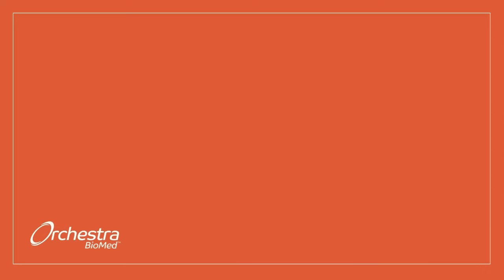Orchestra BioMed | Building Success with Biotech Insights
Orchestra BioMed is a biomedical innovation company accelerating high-impact technologies to patients through risk-reward sharing partnerships with leading medical device companies

Forward-Looking Statements Disclaimer Certain statements included in the content distributed by Orchestra BioMed Holdings, Inc. (the “Company”) to which this disclaimer relates (including, but not limited to, visual, auditory, or written statements accessible through the link included in the Company’s digital communication) (the “Content”) that are not historical facts are forward-looking statements for purposes of the safe harbor provisions under the United States Private Securities Litigation Reform Act of 1995. Forward-looking statements generally are accompanied by words such as “believe,” “may,” “will,” “estimate,” “continue,” “anticipate,” “intend,” “expect,” “should,” “would,” “plan,” “predict,” “potential,” “seem,” “seek,” “future,” “outlook” and similar expressions that predict or indicate future events or trends or that are not statements of historical matters. These forwardlooking statements include, but are not limited to, statements relating to the initiation, enrollment, timing, implementation and design of the Company’s planned and ongoing pivotal trials and reporting of top-line results, the potential benefits of regulatory approvals or designations received from domestic and foreign regulatory bodies with respect to the Company’s product candidates and/or ongoing trials, the potential safety and efficacy of the Company’s product candidates, the ability of the Company’s partnerships to accelerate clinical development, the realization of the clinical and commercial value of the Company’s product candidates, and the Company’s ability to achieve expected regulatory and business milestones.. These statements are based on various assumptions, whether or not identified in the Content, and on the current expectations of the Company’s management and are not predictions of actual performance. These forward-looking statements are provided for illustrative purposes only and are not intended to serve as and must not be relied on as a guarantee, an assurance, a prediction, or a definitive statement of fact or probability. Actual events and circumstances are difficult or impossible to predict and may differ from assumptions. Many actual events and circumstances are beyond the control of the Company. These forward-looking statements are subject to a number of risks and uncertainties, including changes in domestic and foreign business, market, financial, political, and legal conditions; risks related to regulatory approval of the Company’s commercial product candidates and ongoing regulation of the Company’s product candidates, if approved; the timing of, and the Company’s ability to achieve expected regulatory and business milestones; the impact of competitive products and product candidates; and the risk factors discussed under the heading “Item 1A. Risk Factors” in the Company’s most recent annual report on Form 10-K filed with the SEC , and under the heading “Item 1A. Risk Factors” in the Company’s subsequently filed quarterly reports on Form 10-Q.  The Company operates in a very competitive and rapidly changing environment. New risks emerge from time to time. Given these risks and uncertainties, the Company cautions against placing undue reliance on these forward-looking statements, which only speak as of the date of the Content. The Company does not plan and undertakes no obligation to update any of the forward-looking statements made in the Content, except as required by law.